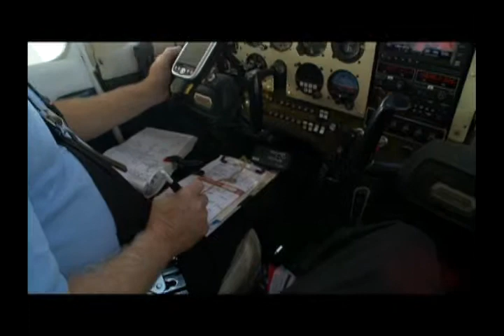Aviation (Trailer)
NCBM's Aviation Ministry welcomes you to our website. We have a lot to offer for a variety of interests involving aviation and missions.